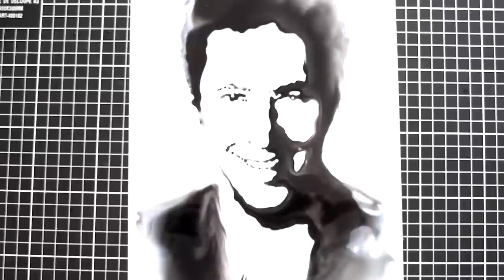Portrait à l'encre de Jean-Luc Lemoine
Portrait réalisé d'abord avec de l'eau puis l'encre. Cette oeuvre représente Jean-Luc Lemoine Humoriste, chroniqueur sur touche pas à mon poste et présentateur télé.

Merci de votre passage ici et à bientôt!